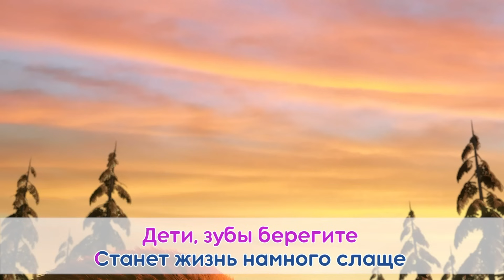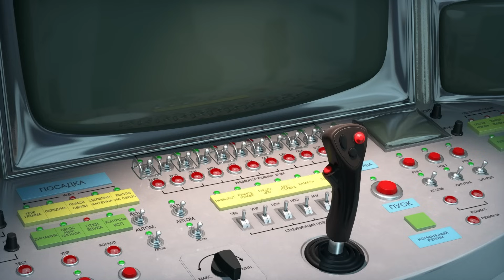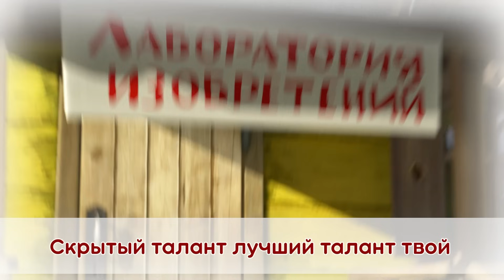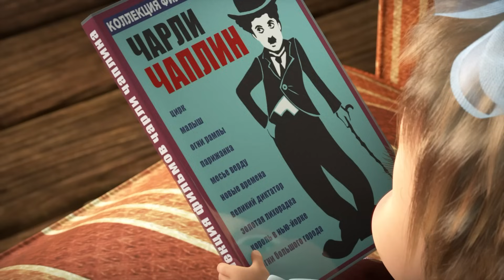TaDaBoom песенки для детей ⭐🧸 Детство - это навсегда 🧸⭐ Караоке 👱‍♀️🐻 Маша и Медведь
🎵О чистоте 👗🧼 Большая стирка (18 серия)
🎵Барашек 🐏🌼 Песенки для малышей
🎵Песенка сластены 😻 Сладкая жизнь (33 серия)
🎵Красотка 👱‍♀️🐻 Красота - страшная сила (40 серия)
🎵Бинго 🐶 Песенки для малышей
🎵Песенка юных космонавтов ⭐ Звезда с неба (70 серия)
🎵Колыбельная 💤🐑 Спи, моя радость, усни! (62 серия)
🎵Звуки животных🐱🐷 Песенки для малышей
🎵Про умение быть смешным 😝 Кем быть? (78 серия)

🍁🍂 Осень 2023 с Машей и Медведем!